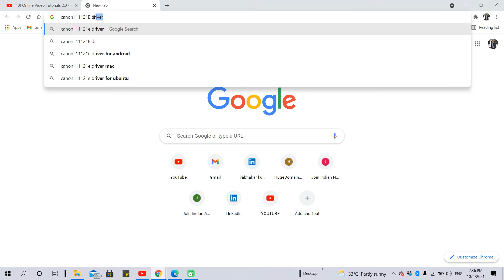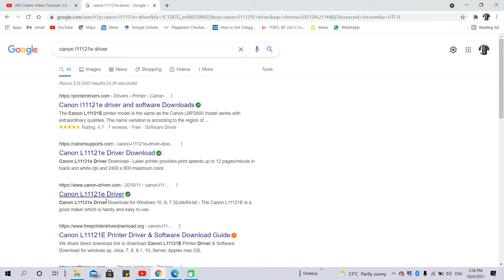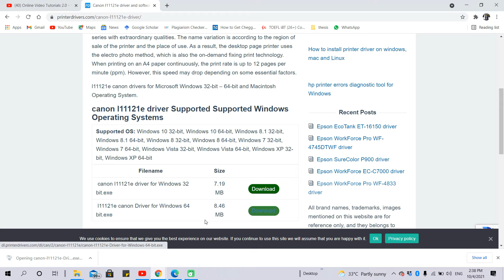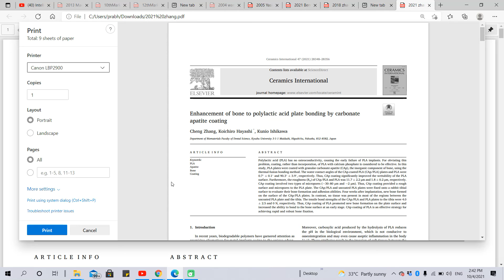How to Install Drivers in PC || How to Download Printer Driver of Canon || Online Video Tutorials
How to Install Drivers in PC or Laptop || Printer Driver of Canon Download and Installation Guide EducationalTutorials 2

Hello Everyone, In this basic Educational Video you will get to know how to download and install Printer Drivers or any other device driver when plugged into your PC or Laptop without any cd.

About Us : On Online Video Tutorials we are giving  Latest Job Updates and Latest Government Job Updates are given also we provide Updates of PSU Jobs and other Engineering Jobs for Engineering Disciplines as well as many other Graduates. Apart from these proper videos for AutoCAD and Study Materials also provided on this channel.